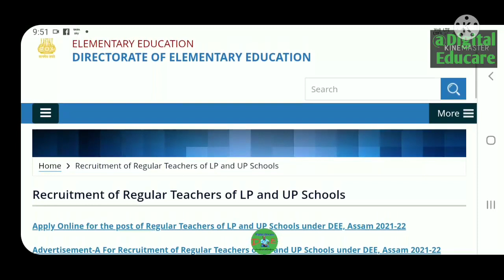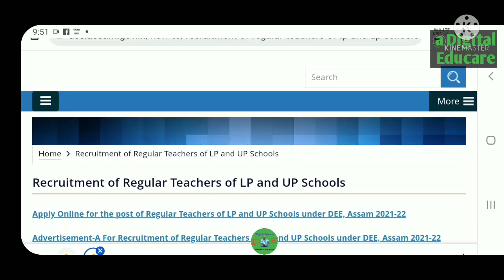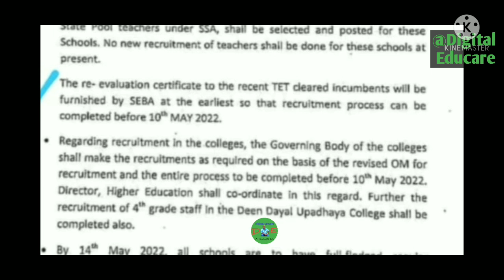Assam teacher recruitment 2022|টেট উত্তীৰ্ণ সকলৰ বাবে গুৰুত্বপূৰ্ণ আৰু ভাল খবৰ@DigitalEducare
Assam teacher recruitment 2022|টেট উত্তীৰ্ণ সকলৰ বাবে গুৰুত্বপূৰ্ণ আৰু ভাল খবৰ‎@Digital Educare

Re-evaluation Results
Assam tet
digital educare
digital educare maths
digital
Kumar basanta, Assam
ranuj Pegu
102 nos contractual teacher Case  Gauhati high court for experience mark